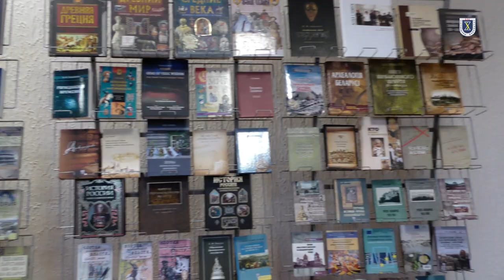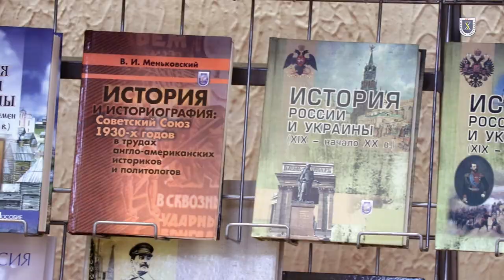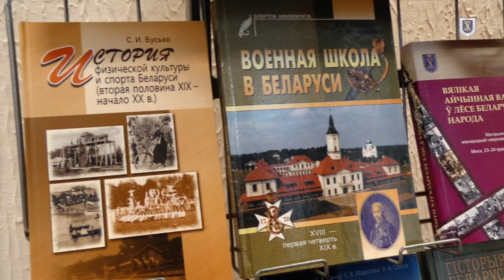Прэзентацыя выставы да Тыдня беларускай навукі на гістарычным факультэце БДУ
На гістарычным факультэце працуе выстава навуковых публікацый супрацоўнікаў, арганізаваная да Тыдня беларускай навукі.
Выкладчыкамі факультэта вядзецца актыўная навукова-даследчая работа. Штогод яе вынікі знаходзяць адлюстраванне ў шматлікіх публікацыях: зборнікі матэрыялаў канферэнцый, навуковыя часопісы, навучальныя матэрыялы, манаграфіі і інш. У тым ліку за апошні год выйшла 6 манаграфій, больш за 50 падручнікаў і навучальных дапаможнікаў, дзесяткі зборнікаў матэрыялаў канферэнцый, з іх - больш за 60 выданняў за мяжой — гэта больш за 1000 друкаваных старонак тэксту.

Далёка не ўсе публікацыі прадстаўлены ў электронным фармаце, не да ўсіх адкрыты шырокі доступ. Выстаўка стала ўнікальнай магчымасцю ў першую чаргу для студэнтаў пазнаёміцца з публікацыямі сваіх выкладчыкаў, больш падрабязна даведацца пра іх навуковыя даследаванні і дасягненні